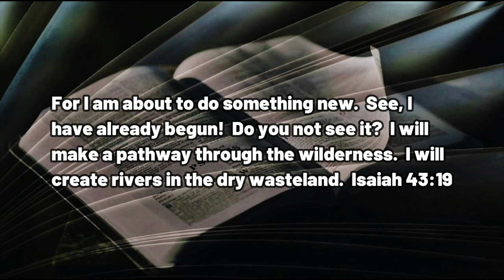030923 My Old Lenten Appropriate Shirt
A DAILY DEVOTIONAL -- exactly four minutes and six  seconds of help for today's journey.